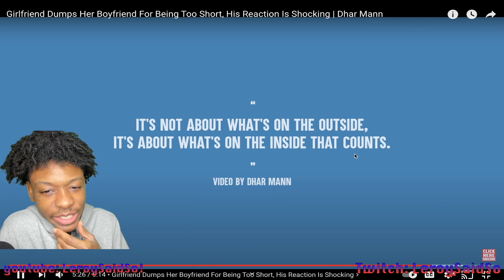Girlfriend Dumps Her Boyfriend For Being Too Short, His Reaction Is Shocking | Dhar Mann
AAyye We got a 2 for one special with this mann Dhar Mann Has Another one this one for the females Would you date a guy shorter than you!?👀